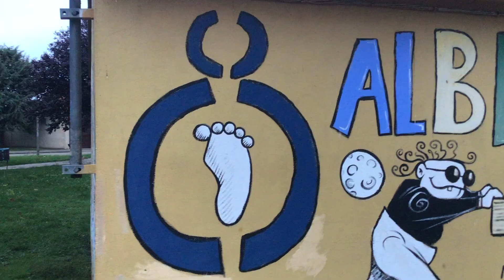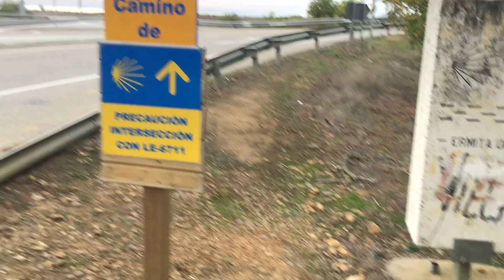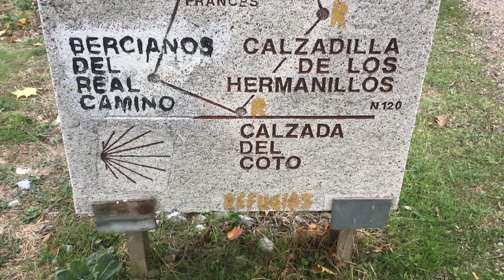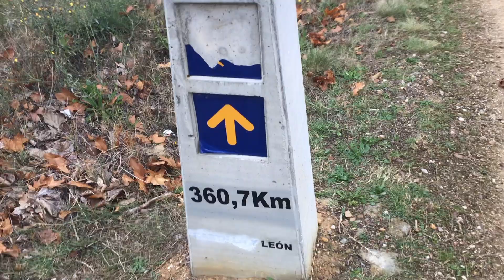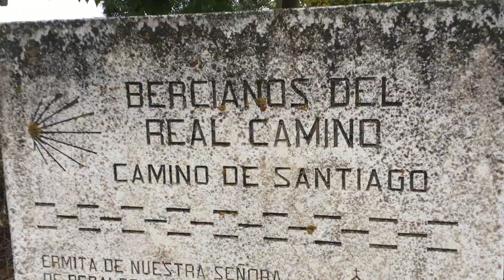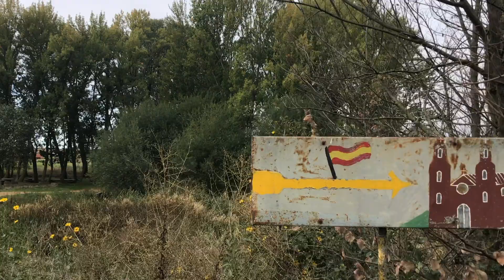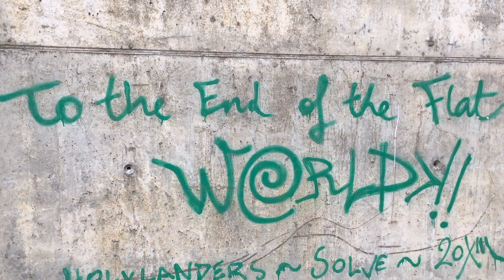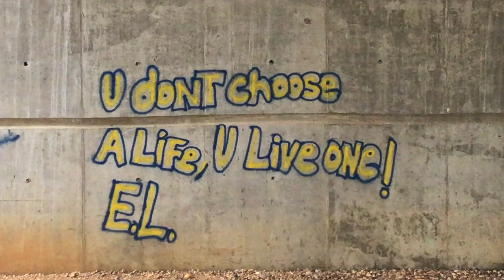Camino Dreams - Day Eighteen: Calzada de Coto to Reliegos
This video is part of a series chronicling Matt Krause’s journey on the Camino de Santiago in the fall of 2021. It is presented by YAH Adventures, the travel channel Matt shares with his wife, and The Unsweet Karma Way, Matt’s personal channel about all things Camino.

How can a day start with so much joy and end with so much anger and angst? I mean, the misery at the end comes on almost out of nowhere. I’ve watched this video many times, and I still don’t know what happened.